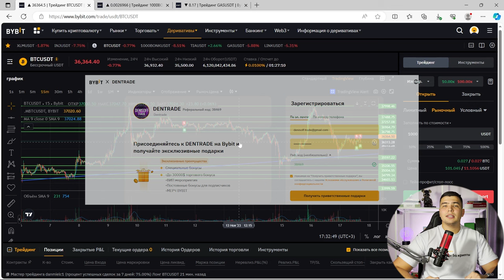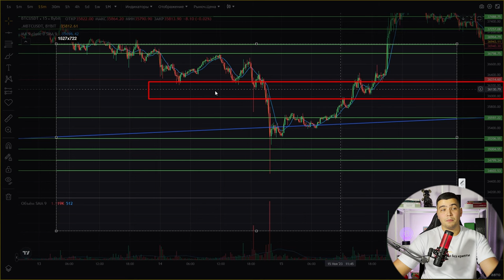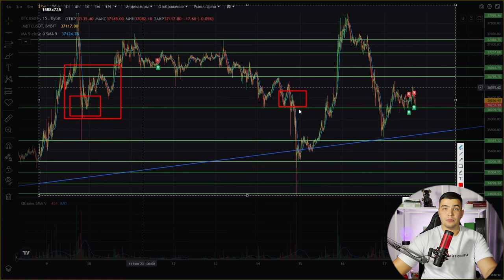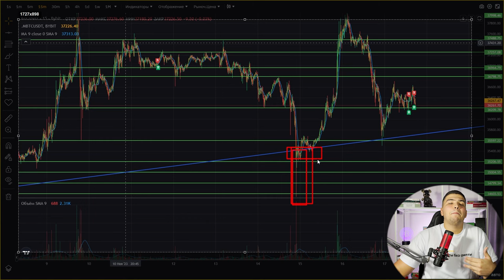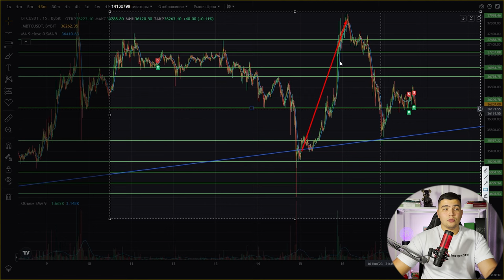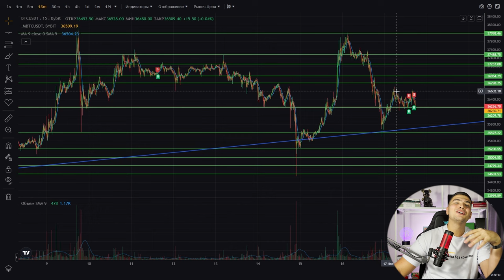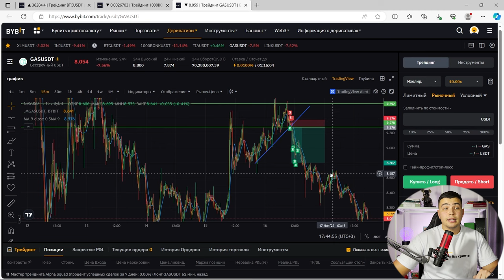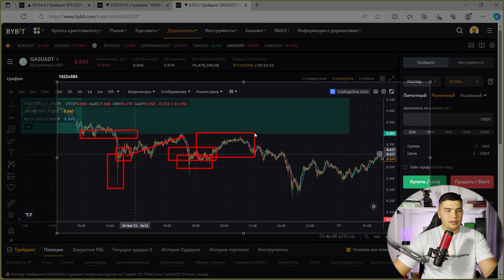Ликвидность в трейдинге ПРОСТЫМИ СЛОВАМИ | Что такое ликвидность и как она работает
В этом видео я расскажу про ликвидность в трейдинге. Мы обсудим:
-Что такое ливкидность в трейдинге
-Как найти ликвидность на графике
-Как торговать от ликвидности В различных концепциях и стратегиях